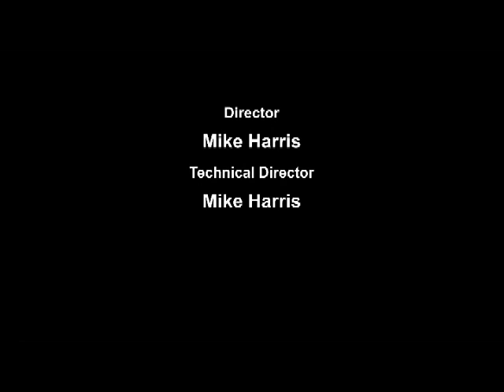Keiretsu Forum Presents - Educating Entrepreneurs Worldwide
Adam Henderson,  Dir. Int'l at Keiretsu, Bruno Iafelice, CEO TVLP, & Antonella Demaio, Attorney, discuss educational opportunities for foreign entrepreneurs.